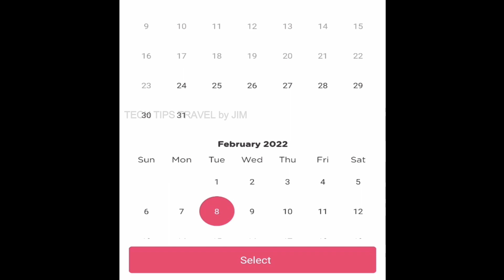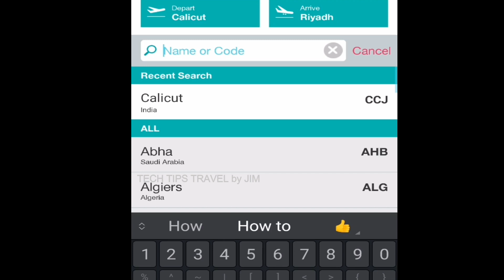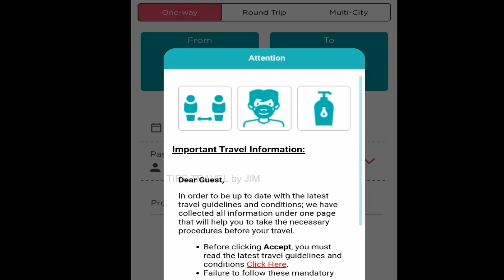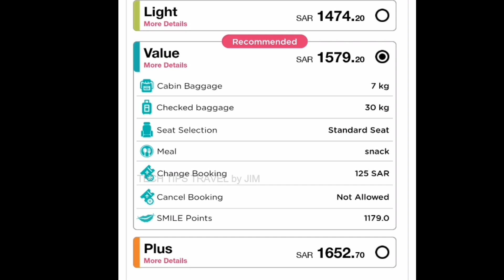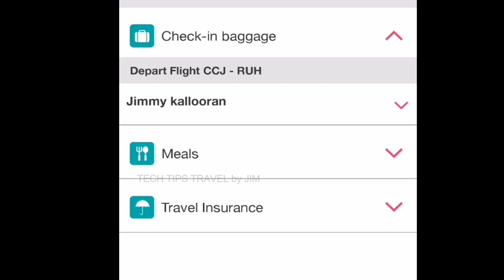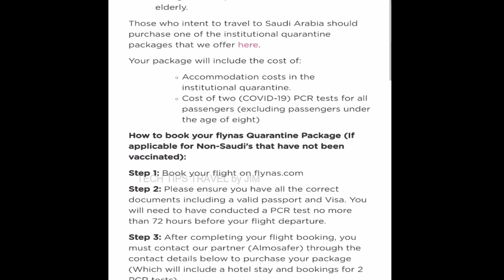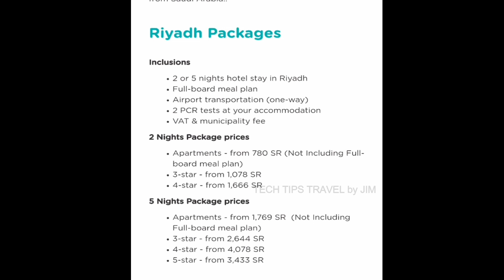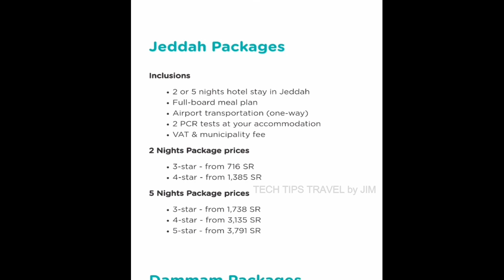When flynas will start booking from Kerala to Saudi, Flynas flight schedule update 2022